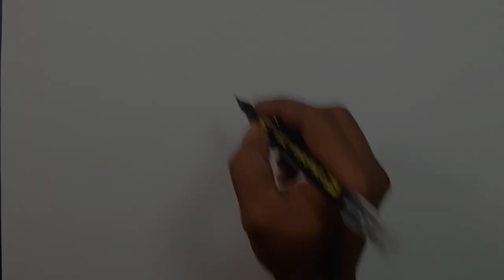Tatya Tope Drawing Easy Step by Step / Freedom Fighters / independence day drawing/samara senani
In this video I shown You,  ലോക പ്രകൃതി സംരക്ഷണ ദിന പോസ്റ്റർ 2023  / save the earth poster/nature conservation day poster drawing

"Protect Nature, Preserve Life!"
"Act now to save tomorrow!"
"Conserve nature, conserve life."
"The Earth is what we all have in common - let's protect it!"
"Nature gives to us all, let's give back to nature."
"Nature is not a commodity, it's our home."
"Think green, act green, live green!"
"Let's be the change we wish to see in the world, starting with nature."
"One Earth, One Chance, One Future."
"Nature doesn't need us, we need nature - let's conserve it."